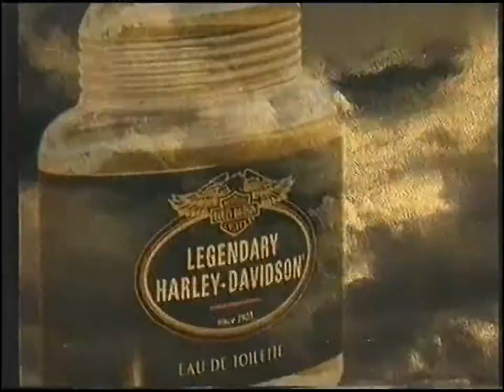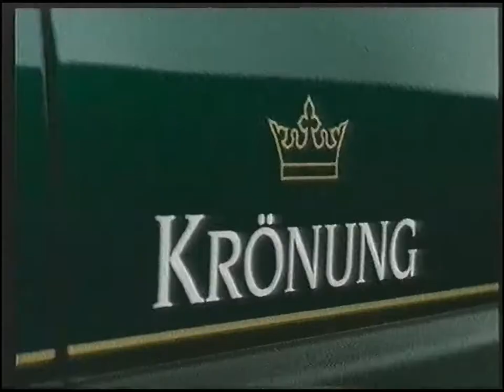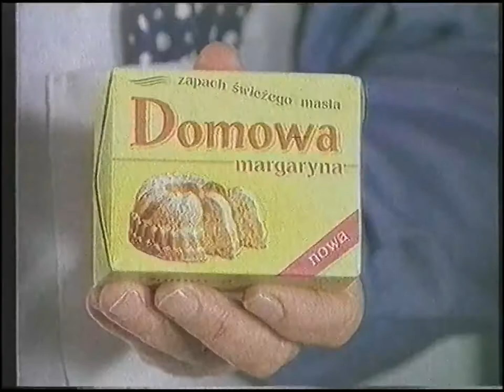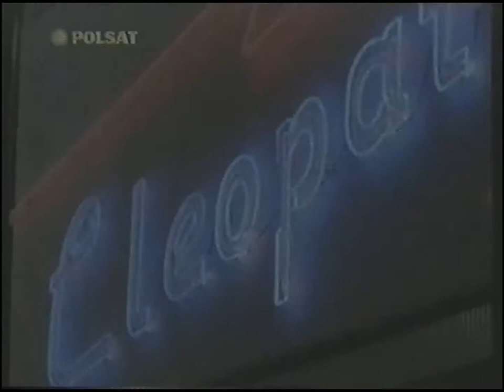Polsat - Reklamy z 8 kwietnia 1996 (3)